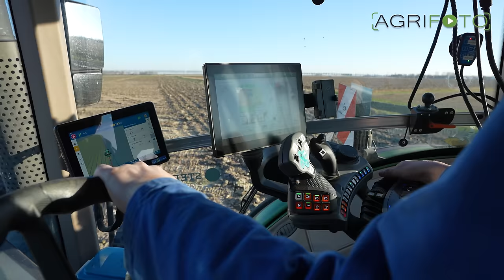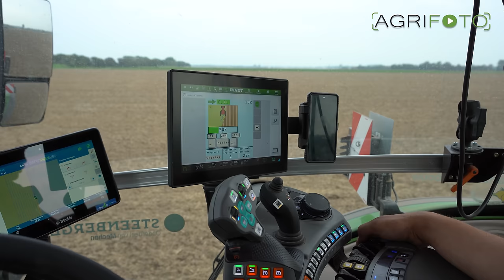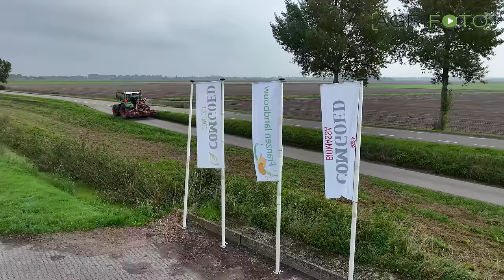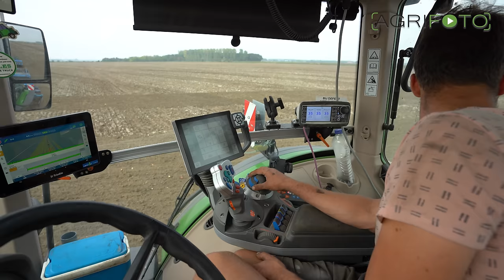Start of 2024 farming season at Franzen Agriculture | 2023 recap | New machines, crops & farm!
*Dutch and English subtitles are available for this video!*

In this video we start the 2024 farming season early January with Franzen Agriculture. We also take a look back upon what has been one of the most gruelling and difficult harvests in recent history for farmers in the Netherlands. Farm owner Frank Franzen tells us what new investments have been done for this year. Not just machinery, but also in terms of new crops and expansion of the farm both in Holland an abroad.

We hope that you will enjoy this thorough update about one of the leading arable farms in the Netherlands and that you will keep following us in 2024. Please let us know what you think about the video! Do you have any questions? Post them in the comment section.

The playlist with all Franzen Agriculture videos can be found Do you want to know more about the company?